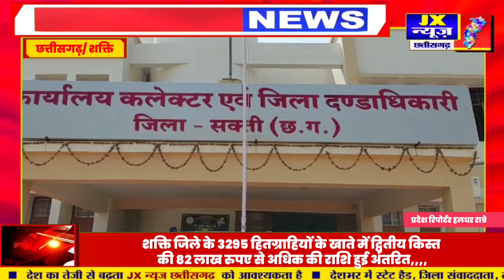शक्ति जिले के 3295 हितग्राहियों के खाते में द्वितीय किस्त 82 लाख रुपए से अधिक की राशि हुई अंतरित,,,,